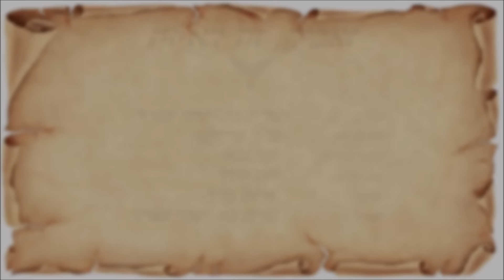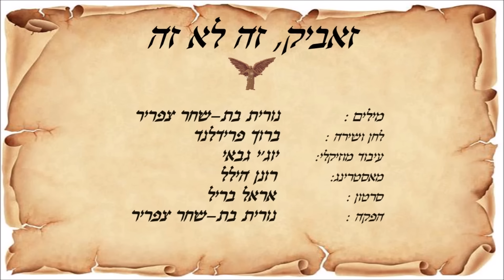זאביק זה לא זה AI.. מילים: נורית בת-שחר צפריר.. לחן ושירה: ברוך פרידלנד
מילים והפקה: נורית בת-שחר צפריר.. לחן ושירה: ברוך פרידלנד.. עיבוד: יוג'י גבאי.. מאסטרינג: רונן הלל.. סרטון באמצעות בינה מלאכותית, גלויה ותרגום לאנגלית: אראל בריל, ™Runway AI. כל הזכויות שמורות ©

~ ~ זאביק, זה לא זה ~ ~

כִּפָּה אֲדֻמָּה, תִּזָּהֲרִי נְשָׁמָה
תַּעַזְבִי אֶת הַזְּאֵב, סַפְּרִי מָה נִשְׁמָע?
זוֹ אַהֲבָה מְדֻמָּה, לָמָּה לָךְ לְהִתְאַהֵב?
כִּפָּה אֲדֻמָּה, אַל תִּהְיִי לִי תְּמִימָה
הוּא אוֹתָךְ יֹאכַל, תַּרְגִּישִׁי שְׁלֵמָה
אַתְּ לֹא אֲשֵׁמָה, הוּא יִטְרֹף כְּשֶׁרַק יוּכַל...

כִּפָּה אֲדֻמָּה יַלְדָּה יָפָה וּתְמִימָה
הַזְּאֵב יֹאכַל אוֹתָךְ בְּלִי מֶלַח
הוּא לֹא אוֹהֵב – זֶה רַק נִדְמֶה לָךְ...
סוֹבְבִי אוֹתוֹ בַּזָּנָב!
תִּלְחֲשִׁי "זְאֵבִיק, זֶה לֹא זֶה" בְּאָזְנָיו...
"זְאֵבִיק, זֶה לֹא זֶה"...

כִּפָּה אֲדֻמָּה, תֵּדְעִי זוֹ לֹא הַגְזָמָה
עָלַיִךְ הוּא יְלַכְלֵךְ, הוּא בָּא בְּעָרְמָה
אָז אַל תִּתְּנִי לוֹ – אֶלָּא מָה?! הוּא רַק אוֹכֵל וְהוֹלֵךְ...
כִּפָּה אֲדֻמָּה, כָּל הַתְּמִימוּת נֶעֶלְמָה
לָמָּה לָךְ כָּל הַכְּאֵב? אַתְּ יַלְדָּה טְעִימָה
תִּהְיִי יוֹתֵר חֲכָמָה, שֶׁיֵּצֵא מִמֵּךְ רָעֵב...

כִּפָּה שֶׁלִּי יָפָה, כְּשֶׁאַתְּ רוֹקֶמֶת חֲלוֹמוֹת
הַזְּאֵב הָרָעֵב זוֹמֵם לוֹ מְזִימוֹת...
הַהוּא מֵהַסִּפּוּרִים לֹא מֵת
כָּל סִפּוּרֵי הַסַּבְתָּא אֱמֶת...

Lyrics & Production: Nurit Bat-Shahar Zafrir.. Melody & Vocals: Baruch Friedland.. Arrangement: UG Gabay.. Mastering: Ronen Hillel.. Video Processing using Artificial Intelligence (AI) using Runway AI™, Poster & Translation to English: Earl Brill.

~ ~ Wolfie-Boy, Bye-Bye ~ ~

:Little Red Riding hood- Your bad-boy crush has to stop
-Don't be dancing with the wolf
?Come here and tell me, what's up
This kind of love is just a trap
?Why are you falling for him
Little Red Riding hood, Just while the going is good
-Do not be so naïve
To him you're nothing but food
…Just 'cause you can- doesn't mean you should
!Do not walk into his scheme

Oh no, you misunderstood
…The Big bad Wolf will suck you down like candy
!He doesn't love, he's just pretending
-Grab him by the tail, kick his rear
Whisper "Bye-Bye, Wolfie-Boy " in his ear
…Wolfie-Boy Bye-Bye
…Wolfie-Boy Bye-Bye

Little Red Riding hood, the rumor spread in the hood
-He will talk behind your back
!Such a dirty old dude
…Don't let him get into the mood
He uses you only for fun
,Little Red Riding hood
No, you're not being rude
-You don't have to be in pain
 Tell him you're leaving for good
He is not your one
…what big eyes you have! You son of a gun

My innocent young girl, when you are living in your dreams
-That hungry big bad wolf is plotting evil schemes
The fairytale is real, my dear
!Let Grandma warn you: you'd better steer clear